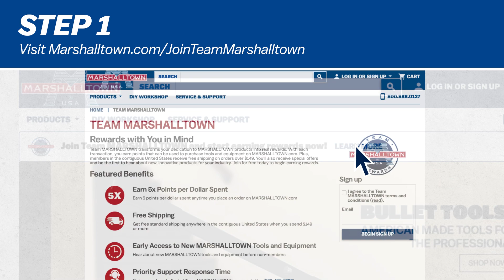Team Marshalltown Rewards Program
5X Rewards
Earn five points per dollar spent anytime you place an order on MARSHALLTOWN.com.  Every point earned is a penny saved.  Collect points and apply them to any order, any time.

Free Ground Shipping*
Receive free ground shipping anywhere in the contiguous United States when you spend $149 or more.  *Some exclusions apply.

Free Welcome Gift*
Receive a free welcome gift when you place an order within 30 days of becoming a Team MARSHALLTOWN member. *Gifts are only available in the United States.

Early Access to New Products
Be among the first to hear about MARSHALLTOWN’S innovative new tools and equipment.

Priority Support Response Team
Get access to a professionally trained and dedicated Team MARSHALLTOWN representative.

Join Today

Step 1:  Visit Marshalltown.com/jointeammarshalltown
Step 2:  Enter your email
Step 3:  Complete Sign-up
Step 4:  Start receiving benefits